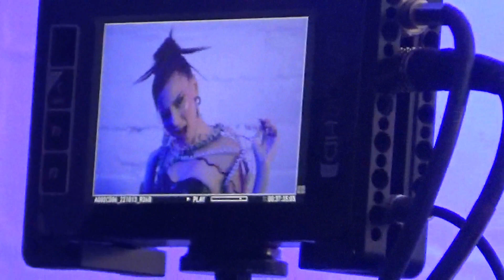Chloe Jane “Addicted” Behind The Scenes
The official behind the scenes video of the “Addicted” music video.

"Addicted" is out now!

Looks by Tommy Hilfiger